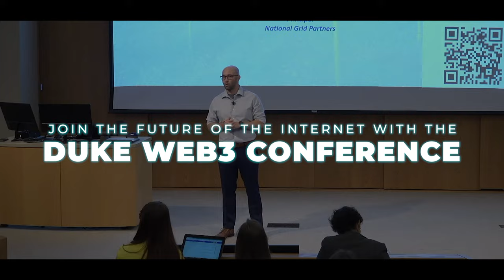Duke University Web3 Conference 2023 | Reveal | Discover the power of Web3 and Blockchain Technology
Discover the future of decentralized innovation at Duke University's upcoming Web3 and Blockchain Conference, taking place from April 21 to 23, 2023. This conference is your chance to explore the latest developments in blockchain technology, cryptocurrencies, smart contracts, and more, and to meet and learn from leading experts in the field.

Watch our exciting trailer to get a glimpse of what's in store for you at this groundbreaking event. Don't miss out on this incredible opportunity to be part of the future of decentralized innovation.

and join us at Duke University's Web3 and Blockchain Conference in April 2023. We can't wait to see you there!